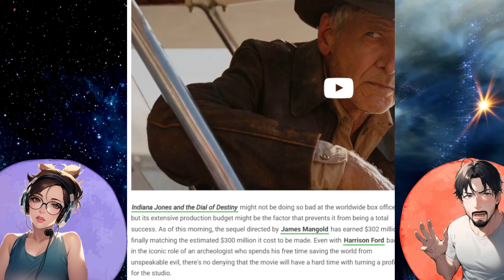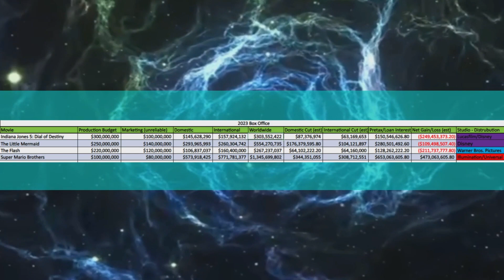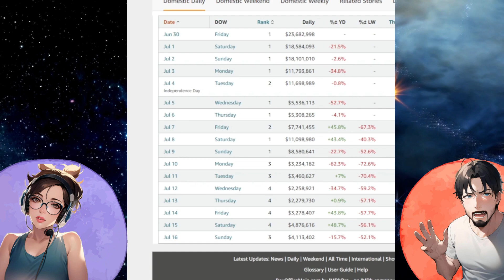Media Says Indiana Jones 5 Breaks Even?!?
Latest news on Indiana Jones 5. We break down the box office results for Indiana Jones 5 and show you how the Main Stream Media is lies!